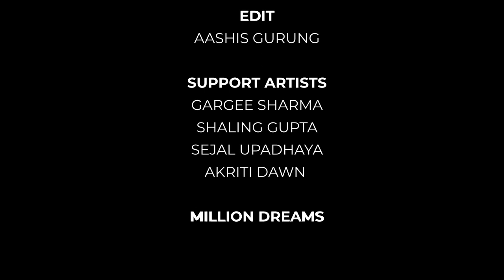Million Dreams || Original Music- Aashis Gurung || Inspiria TV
"It's never too late to focus on your dreams"
Dreaming is indeed beautiful, but it is even more beautiful when we share our dreams.
Million Dreams, an orginal music videos talks about the million dreams of today's millenials. Moreover, it shows the essence and importance of sharing happiness, growth and dreams.

An OriginalMusic composition by AashisGurung

Cast:
Jeet Bania
Avay Keshri
Aryendra Khan

Camera:
Anmol Pradhan
Suprabhat Subba
Aashis Gurung

Edit:
Aashis Gurung

Supporting artists:
Shalini Gupta
Sejal Upadhaya
Akriti Dawn
Gargi Sharma